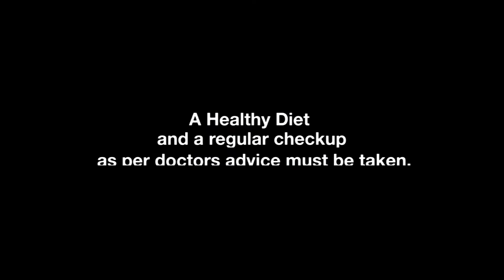Why are heart attacks so common nowadays?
Heart attacks are becoming increasingly common these days. Stress, a sedentary lifestyle, hypertension, and a diet high in saturated fat are a few of the reasons that may lead to a heart attack. For more information watch this video.